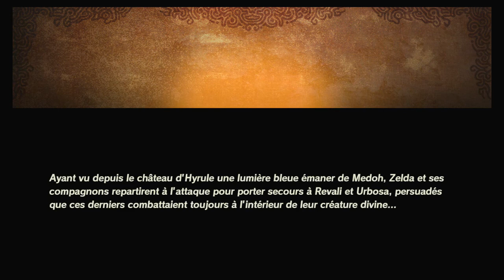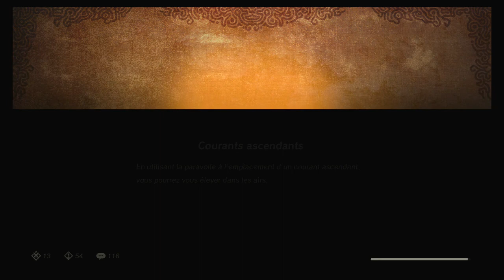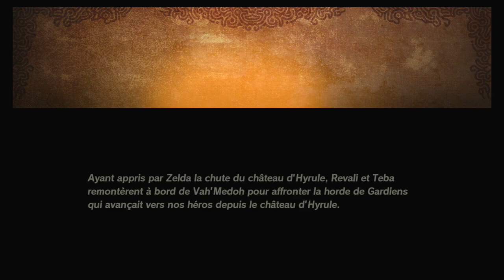HYRULE WARRIORS : L'ère du Fléau #12 | À la rescousse d'Urbosa et de Revali [no comment]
Link et Zelda partent aider Urbosa et Revali, toujours bloqués par leurs combats dans les créatures divines.
Teba, de la tribu Piaf, et Riju, jeune chef des Gerudos, arrivent du futur pour porter leurs aides, et ainsi faire gagner du temps à Link.

Bataille : "Sauvetage de l'ouest d'Hyrule" + pilotage Vah'Medoh.

J'espère que cette épisode vous plaira.
N'hésitez pas à partager et laisser un like !
À la prochaine pour la suite des aventures de Link !